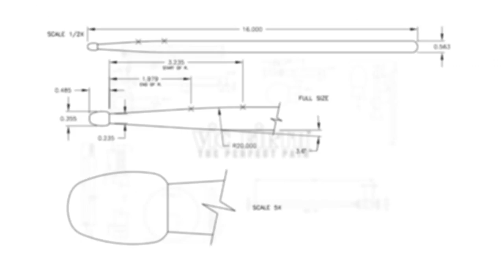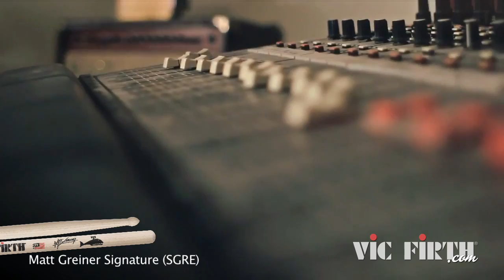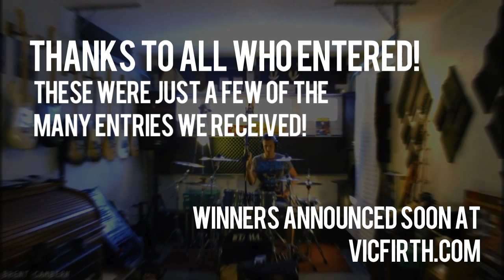Matt Greiner Contest Highlights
The entry period for our Matt Greiner Drum Cover Contest has officially closed! Thanks to everybody to entered! We received some truly amazing videos and it's going to be very hard for our judges to narrow it down to just three winners!

We put together a little highlights video featuring just some of the hundreds of entries we received. We hope you enjoy it!

WINNERS WILL BE ANNOUNCED ON 5/6/14 AT VICFIRTH.COM!!

If you haven't checked out Matt Greiner's new signature stick yet, what are you waiting for??

Matt Greiner Signature (SGRE)
Medium diameter, extended length and elongated taper. Dry-tumbled for a smooth and organic feel. No added finish!
L = 16 7/16", Dia = .585"